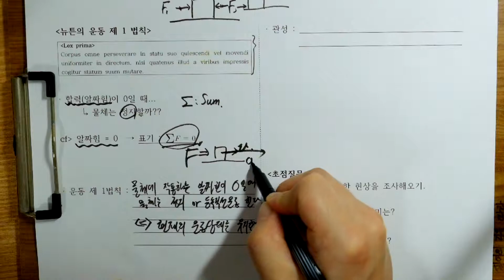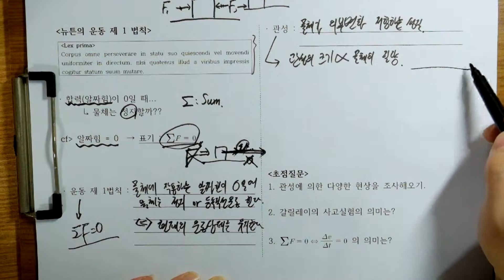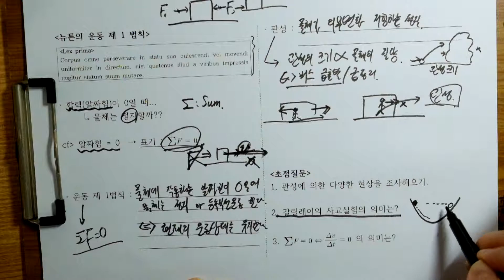뉴튼 운동 제 1 법칙